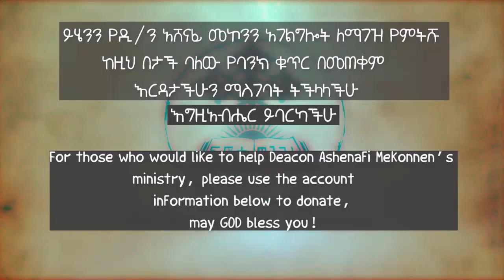የማርቆስ ወንጌል ትርጓሜ ክፍል 22 ዲ/ን አሸናፊ መኮንን Ye Markos Wengel Tireguamie Part 22 Deacon Ashenafi Mekonnen